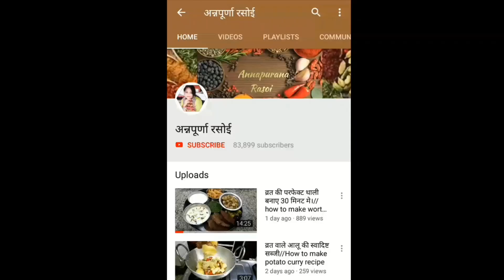जन्माष्टमी के पावन उत्सव पर बनाएं मेवा पाग जो आपने पहले कभी नहीं खाया होगा और अपने कान्हा को भोग लगए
Aannpurna Rasoi channel

श्री कृष्ण जी के जन्म उत्सव पर बनाएं उनकी मनपसंद पंजीरी और अपने कान्हा को भोग लगए।

जन्माष्टमी के शुभ अवसर पर बनाएं नारियल पार्क और अपने  कान्हा को भोग लगाएं।